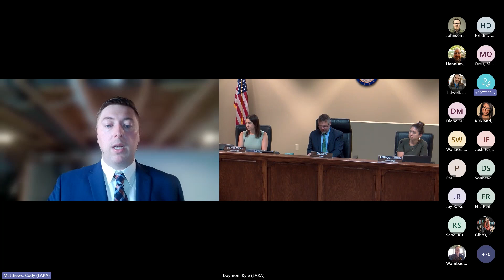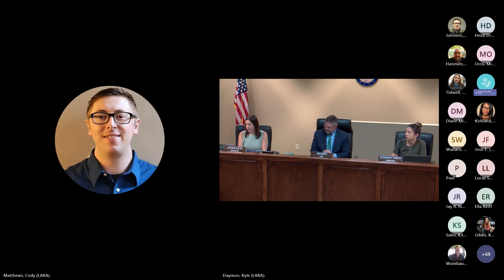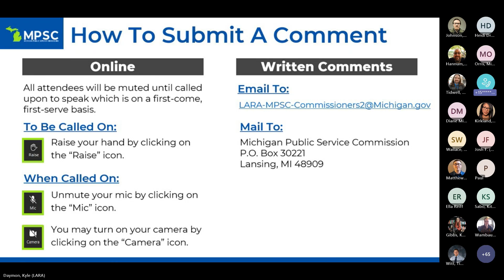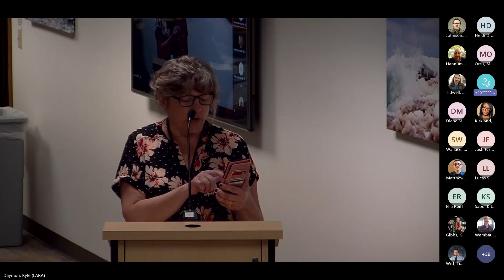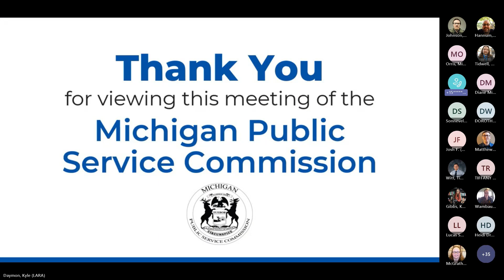Commission Meeting 7-23-2024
If you would like to leave a comment please go to learn how.